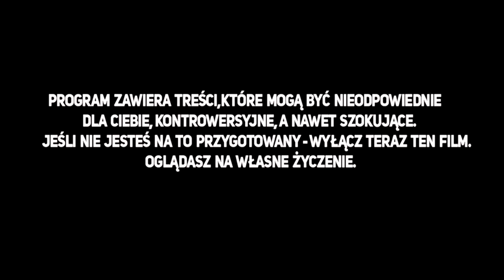Chce żeby wykopać mu jamę przed chatką na domek wieczny